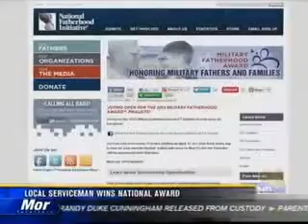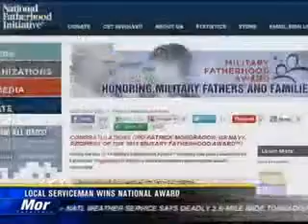CBS 8 Coverage of 3rd MAW's Navy Chief (RPC) Mondragon's 2013 Military Fatherhood Award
3rd MAW Navy Chief (RPC) Mondragon was awarded the 2013 Military Fatherhood Award by the National Fatherhood Initiative in coordination with the DoD.